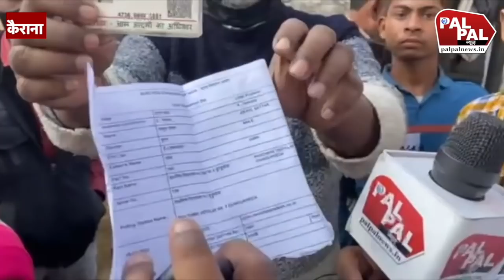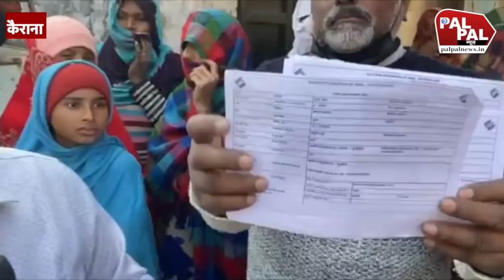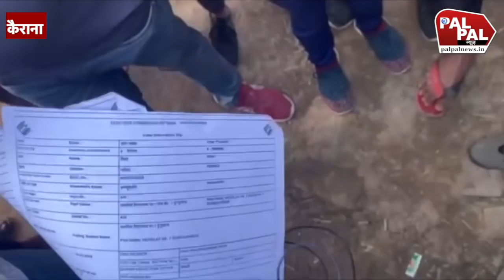मुस्लिम वोटरों पर बीजेपी का हमला, PollingBooth पर खुलेआम धांधली